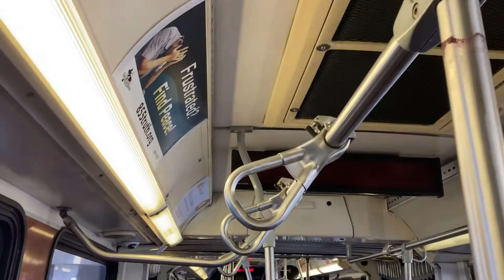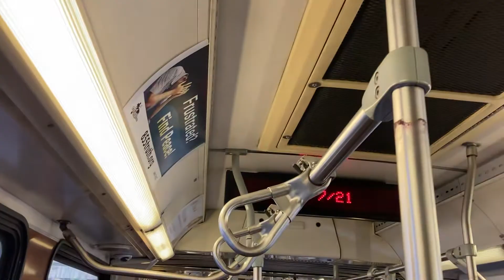Route 20 Airport- Arizona Memorial- Aloha Stadium- Pearlridge, bus 120